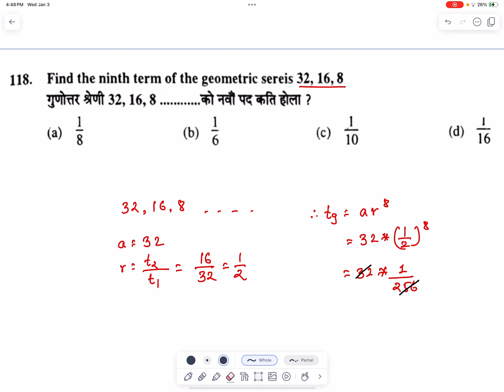Math Set 2 Part 11 | CTEVT Entrance MCQs | PCL Nursing, HA & Overseer Entrance